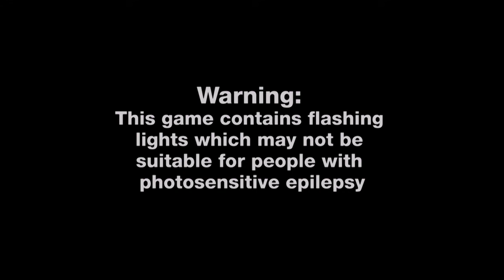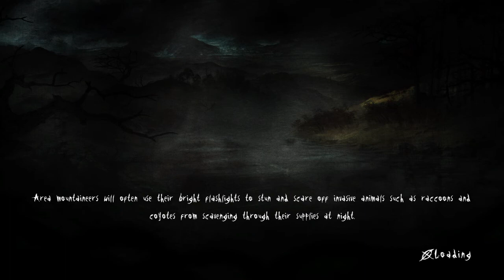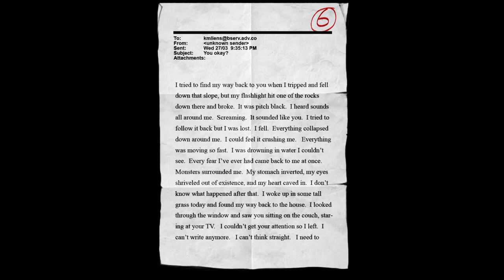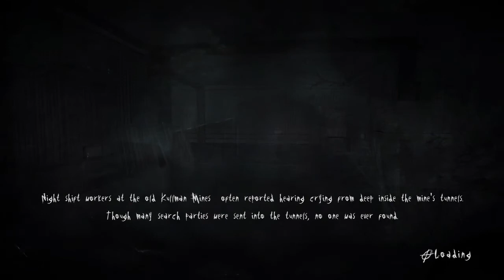Slender The Arrival playthrough part 2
Freind gives up playing